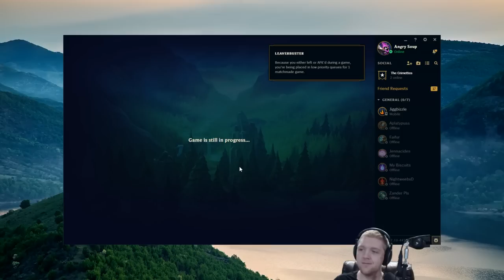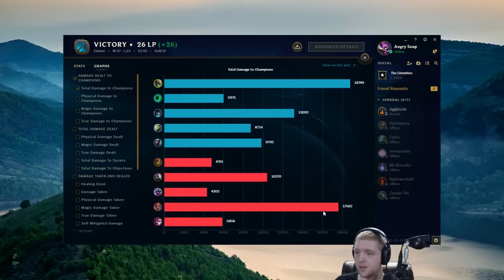THIS IS WHY TWITCH IS THE HIGHEST WINRATE ADC! TWITCH ADC GUIDE SEASON 7 - League of Legends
Twitch has been the highest winrate adc for a long time, and here's a guide on how to play him and also a wonderful game showing why!

Playing League of Legends as Twitch

Masteries: 18/12/0

Runes: AD marks AS quints armor seals mr/lvl glyphs

(Stream mon - fri @ 6 pm EST / 3 pm PST / 11 pm GMT)